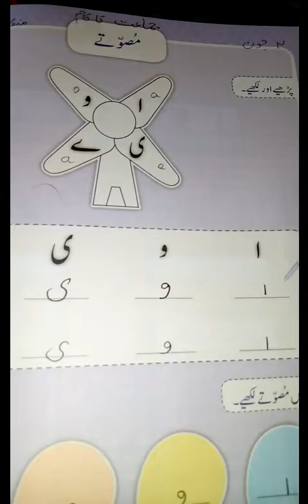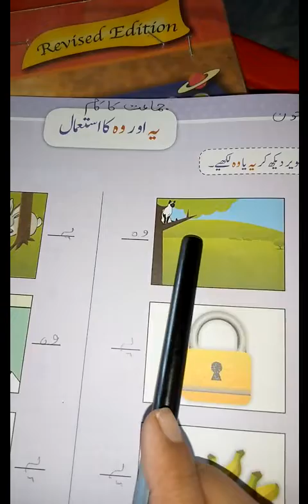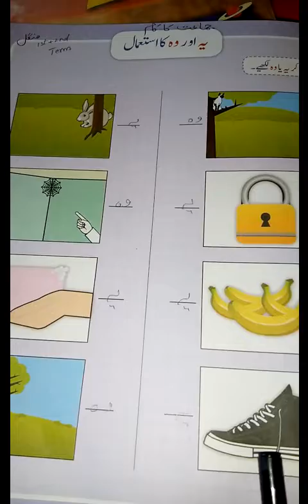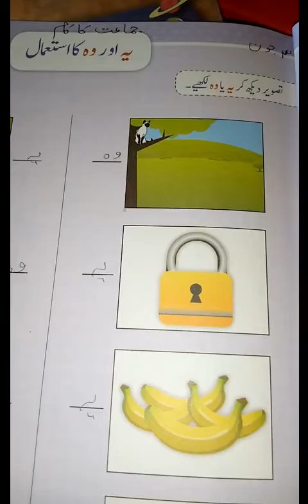Adv, Urdu, Lecture#2, Book Pg#18&19 done on book